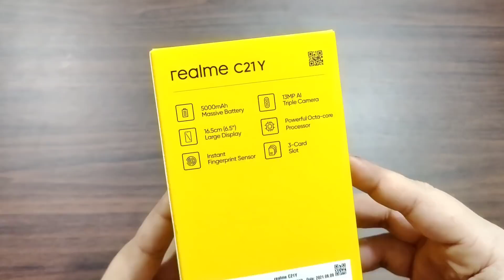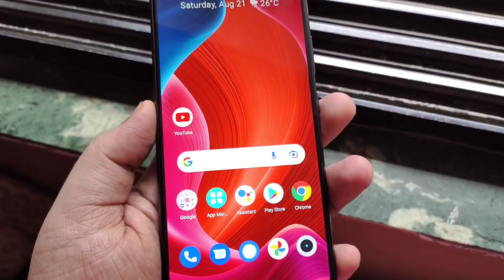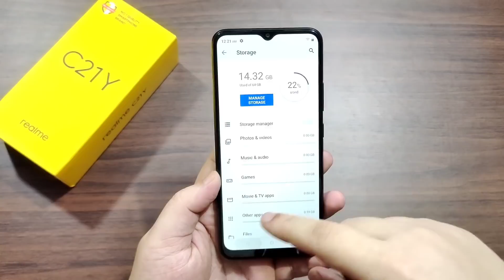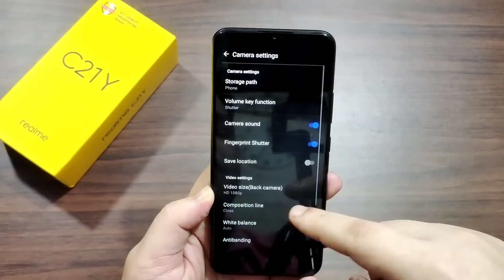Realme C21Y Unboxing & Review | Best Smartphone Under 10000? 🔥🔥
Redmi Note 11 Pro Max India Launch, Flipkart Big Billion Days 2021, Realme 9 Series India Launch 🔥🔥

Hello Guys Aj Ki Iss Video Mei Meine Realme C21Y Ki Unboxing & Review Kiya Hai & Apne Honest Opinions Apke Sath Share Kara Hu 👍👍